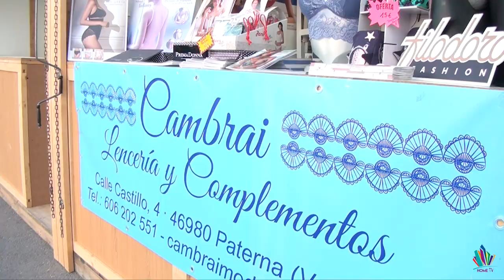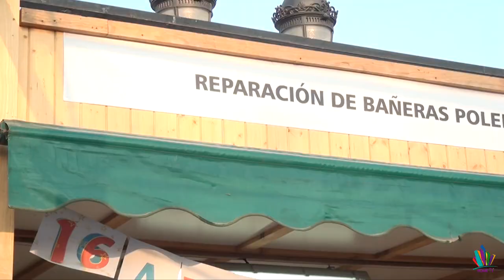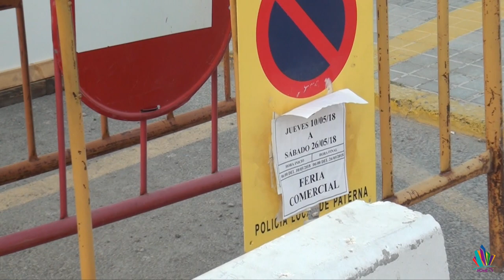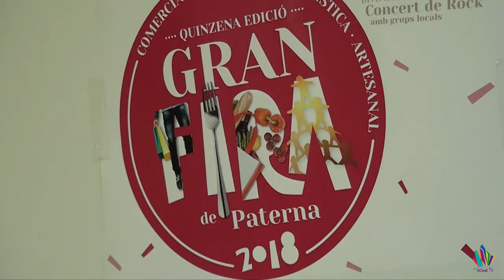Video: ¿Qué opinan los vecinos de esta edición de la Feria Comercial y Gastronómica de Paterna?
🎥 ¿Qué opinan los vecinos de esta edición de la Feria Comercial y Gastronómica de Paterna? 🛍La polémica en cuanto al corte de calles ha estado presente, y Carles Marti nos habla de ello 🚗

Más contenido paternero en Home TV, ¡tu canal en Paterna!